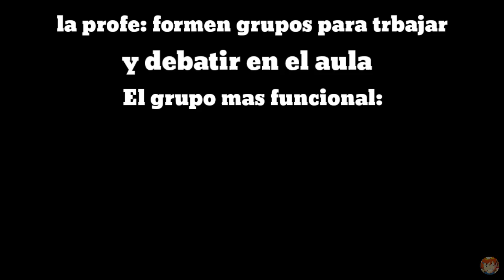El grupo más funcional del aula😎👍 MEME xd